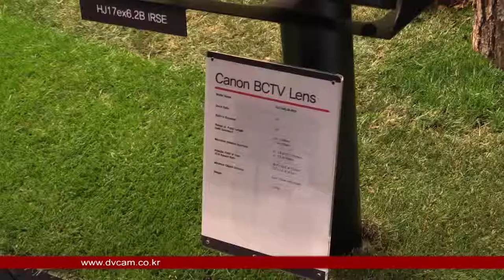Canon Lens Products Sketch : KOBA 2014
Canon 캠코더 랜즈 제품들 영상 입니다.

Canon BCTV Lens, Canon HJ 18x7.6B IRSE S lenses

관련태그:
Canon Lens,